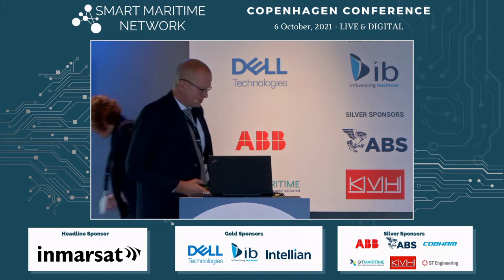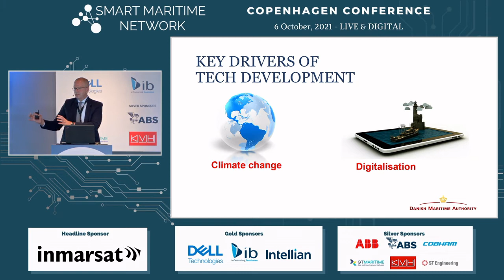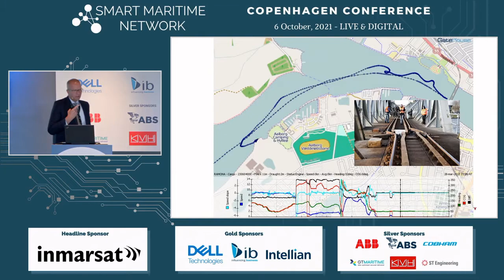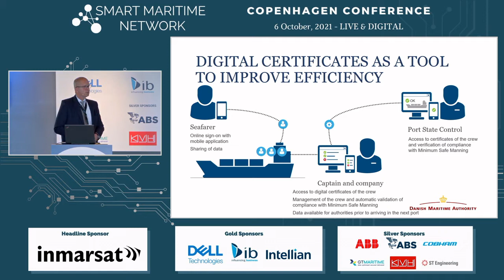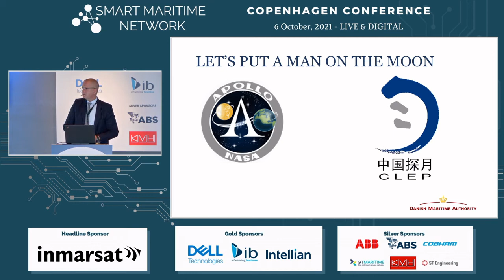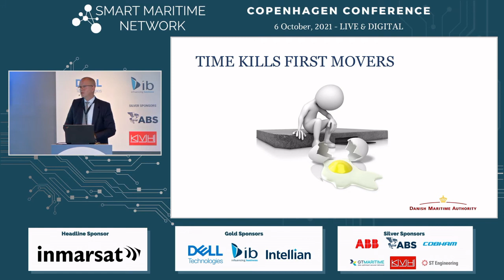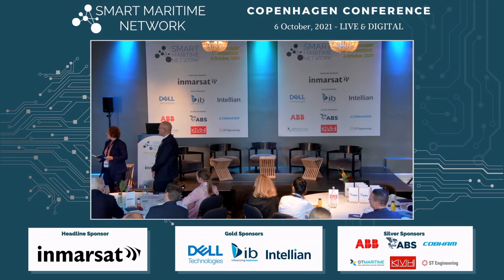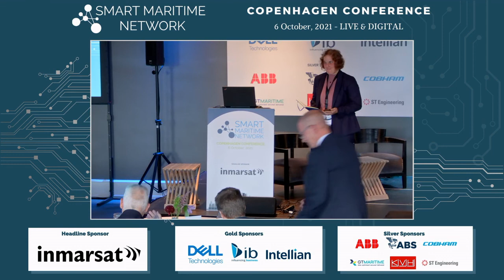Andreas Nordseth, Danish Maritime Authority, at SMN Copenhagen 2021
The Role of Authorities on Technologies for Future Proofing the Maritime Sector - a presentation at the 2021 Smart Maritime Network Copenhagen Conference by Andreas Nordseth, Secretary General, Danish Maritime Authority (DMA)